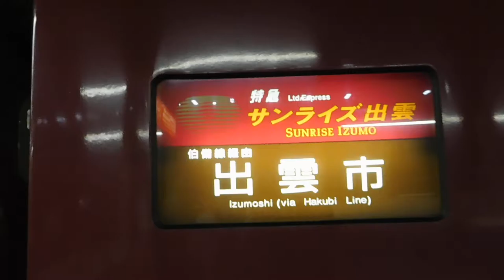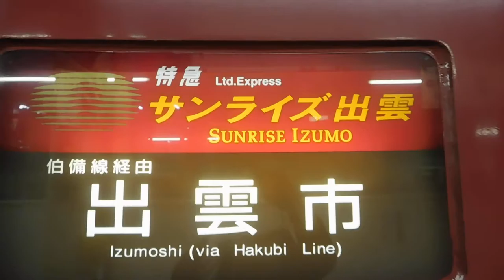DSCN2867寝台特急サンライズ出雲20160502東京駅にて